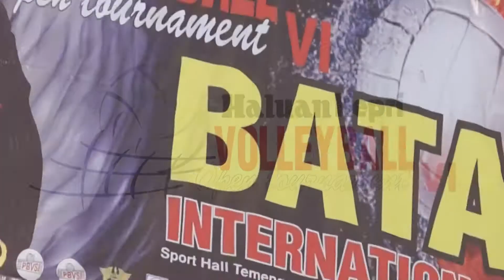Lomba Foto on The Spot Haluan Kepri Volley Ball Batam International 2012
Liputan sederhana kegiatan lomba foto on the spot Haluan Kepri Volley Ball Batam International 2012 di hari pembukaan tanggal 22 April 2012 - Spot Hall Temenggung Abdul Jamal Muka Kuning Batam - Kepri.